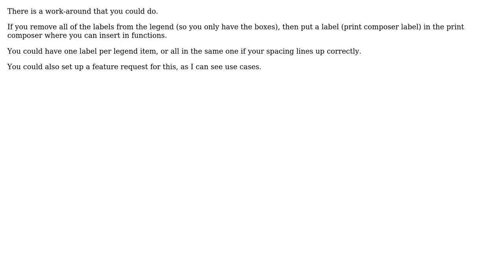GIS: Dynamic legendlabel for a rule-based style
With thanks & praise to God, and with thanks to the many people who have made this project possible! | Content (except music & images) licensed under CC BY-SA | Music | Images & others | With thanks to user PieterB user Kadir Sahbaz user HeikkiVesanto and the Stack Exchange Network Trademarks are property of their respective owners. You are responsible for your own actions.